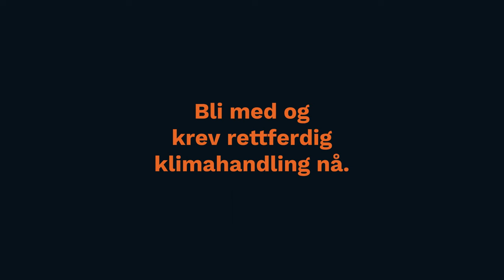Klimatoppmøtet COP28 i Dubai: Kom på klimamarkering 20. november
Før klimatoppmøtet i Dubai samles vi til “Den store klimamarkeringen: hele Norge sammen for norsk klimahandling” mandag 20. november utenfor Stortinget i Oslo, og i byer over hele landet.

I slutten av november skal verdens land møtes til årets klimatoppmøte COP28 i oljehovedstaden Dubai. Presset øker mot fossilproduserende land som Norge for en reell og rettferdig grønn omstilling. Skal Norge stille seg i veien for en sterk klimaavtale – ller stå sammen med den voksende bevegelsen av land som krever en utfasing av olje, kull og gass?

Folk over hele verden krever klimahandling, ikke falske løsninger som forlenger fossilalderen, særlig fra land som har tjent seg rike på fossil energi, som Norge.

MER OM KLIMATOPPMØTET COP28 I DUBAI 2023:
I slutten av november 2023 skal verdens land samles til klimatoppmøtet COP28 i Dubai for å forhandle om klimatilpasning og løsninger på klimaendringene.

Hva er klimatoppmøtet?
Hvert år avholdes det et klimatoppmøte der land samles for å forhandle om klimatilpasning og løsninger på klimakrisa. FNs klimatoppmøte er en møteplass hvor land fra hele verden samler seg for å samarbeide om klimatilpasning. Mye står på spill når toppledere fra hele verden skal møtes for klimaforhandlinger på tvers av landegrenser.

Hvilke datoer foregår COP28?
Klimatoppmøtet COP28 varer fra torsdag 30. november til tirsdag 12. desember 2023.

Hva er forventningene til COP28?
Som for alle COP-møter er det store forventninger til at verdenssamfunnet skal klare å bli enige om hvordan verden skal kutte klimagassutslipp for å nå målet om å stabilisere temperaturen rundt 1,5 graders økning innen utgangen av dette århundret. Utgangspunktet er avtalen fra Paris i 2015, hvor alle landene ble enige om et veikart for å kutte alle klimagassutslipp innen 2050.

Det krever et enormt arbeid i alle land, men det største ansvaret ligger hos de rike landene som står for de største utslippene, og som må gå foran. Landene i sør, «det globale sør», som de kalles, kan ikke ilegges det samme ansvaret som de vestlige industrialiserte landene, som både står for de historiske utslippene og har større økonomiske muskler til å finansiere utfasingen av fossile energikilder.